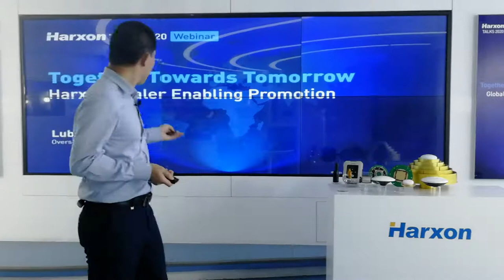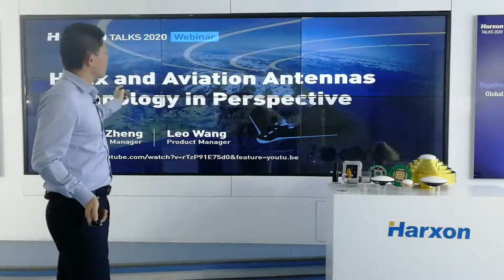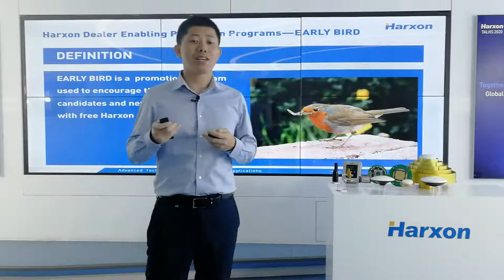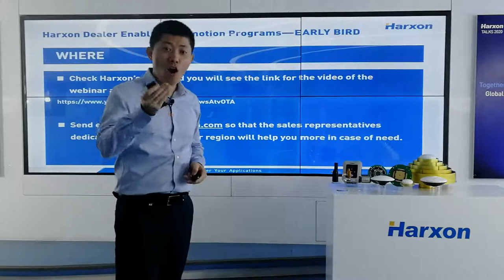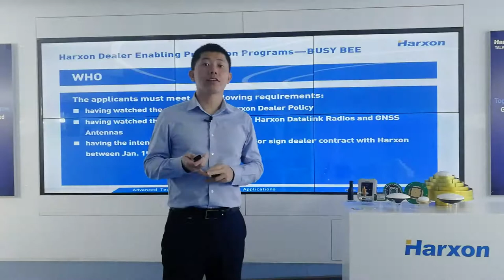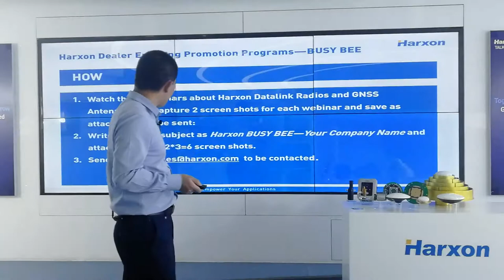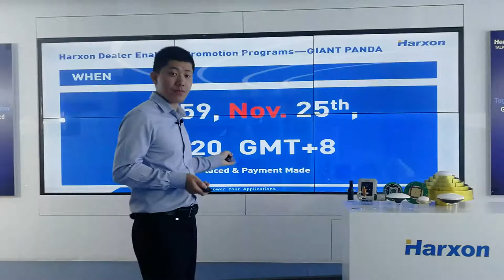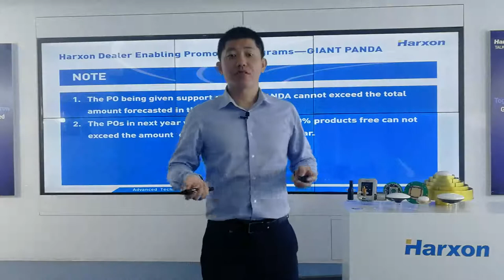Harxon Distributor Enabling Promotion Program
Webinar about Harxon promotion program for dealers